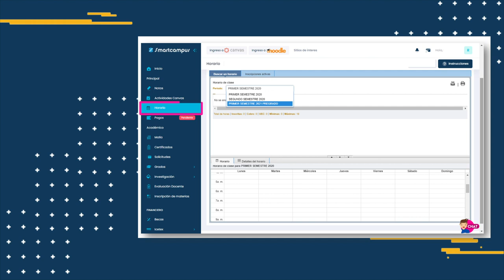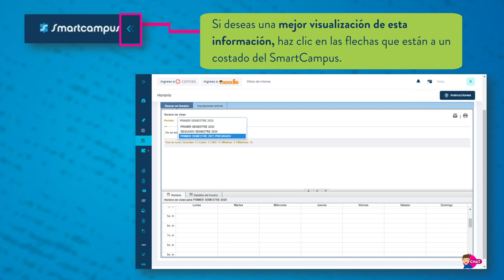Consulta tu horario de clases